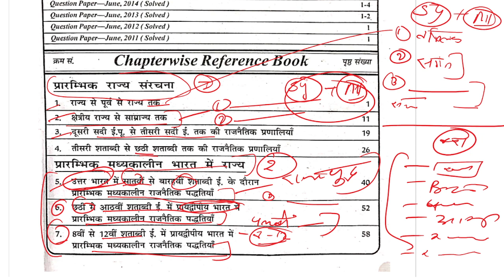MHI-04 || Unit - 2 Important Questions & Topics || MA History IGNOU || Political Structure in India